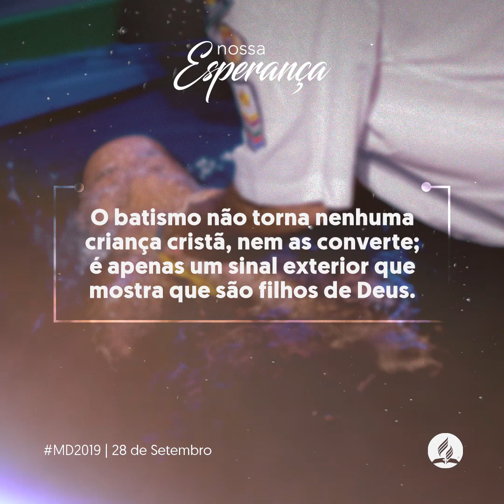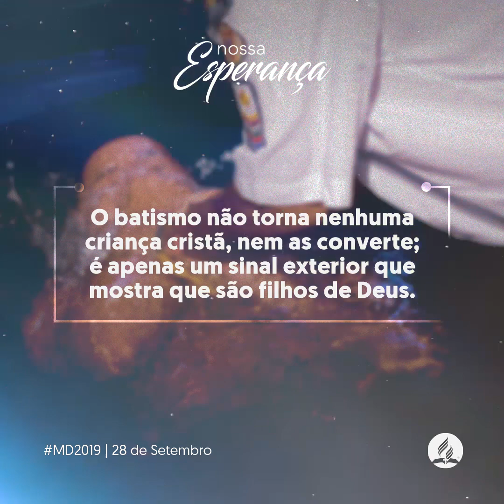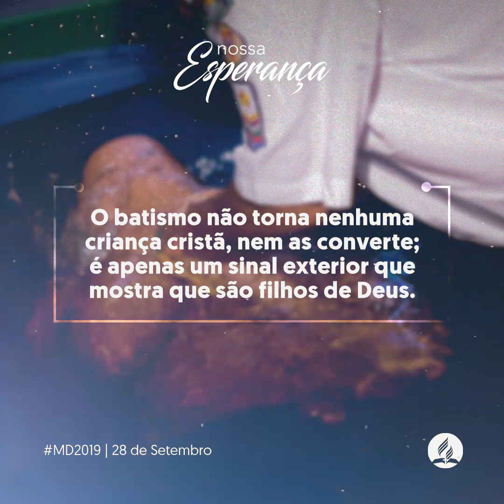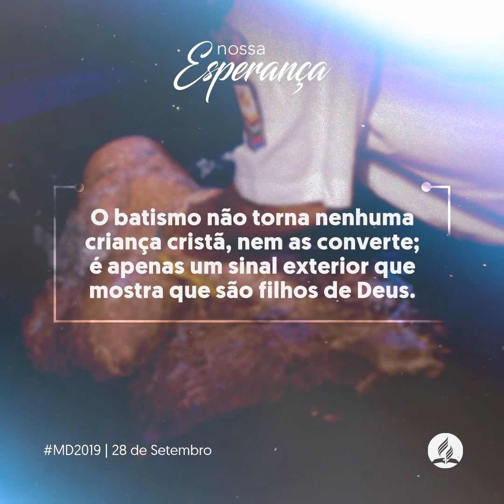28 DE SETEMBRO - NOSSA ESPERANÇA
TEXTO: Erton Kohler
Voz: Paulo Castilho
IMAGEM: CENTRO DE MÍDIA DSA